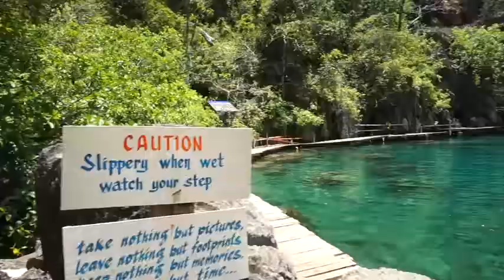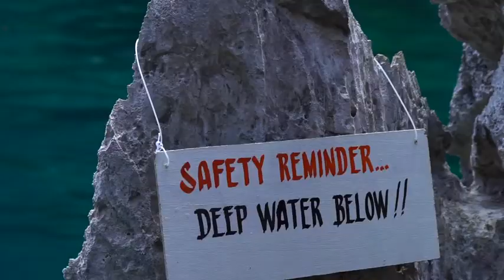Sharing the Beauty of Coron Palawan Philippines Island. Credit to the owner of the video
The islands commonly known as Coron are some of our favorite places in the whole world. Coron Town is a small fishing village with a population is just over 40,000 but is becoming more and more of a popular tourist destination. Coron is often listed as one of the top tourist places in the Philippines.
The Palawan was recently named the most beautiful island in the world.